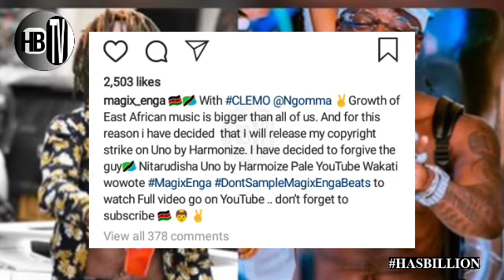HARMONIZE: WIMBO WA UNO ULIFUNGIWA KWA SABABU ZIFUATAZO...MAGIX ENGA ALIJIFANYA ANAJUA KUNIKOM..